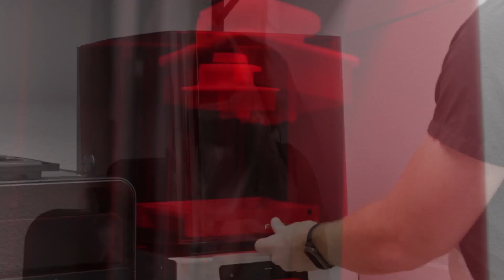About Our Practice | Affordable Dentures & Implants - Melbourne, Titusville and Vero Beach, Florida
Learn more about Dr. Mark Coulter and Team at Affordable Dentures & Implants in Melbourne, Titusville and Vero Beach, Florida.

We believe everyone deserves to love their smile -- that's why we make tooth replacement affordable for everyone. We are appreciative of the millions of patients who have trusted Affordable Dentures & Implants® since 1975 to help restore their smiles, their confidence and their lives.

Affordable Dentures & Implants® is the largest network of dental providers in the U.S. exclusively focused on tooth replacement services, including dentures, dental implants, extractions and more.

With new financing options and our Best Price Guarantee, you don't need to wait another day to get your smile back!

We can't wait to help you go ahead & smile!